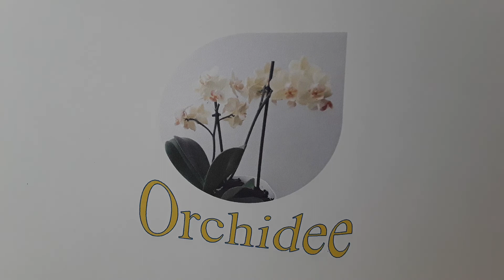Orchidee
Orchidee, Blume, Blumenbotschaft,  Leben, Lebenszeit, Moment, Hier, Jetzt, erblühen, Loslassen, positive Gedankenreime,  Herz, Seele